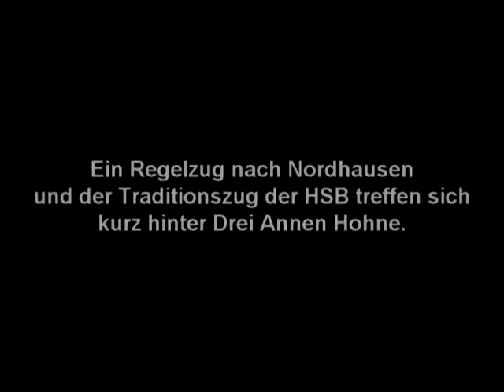Ein Regelzug und der Traditionszug der HSB treffen sich am 17.06.2009 kurz hinter Drei Annen Hohne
Auf das obligatorische Pfeifkonzert kann man sich eigentlich immer verlassen. :D